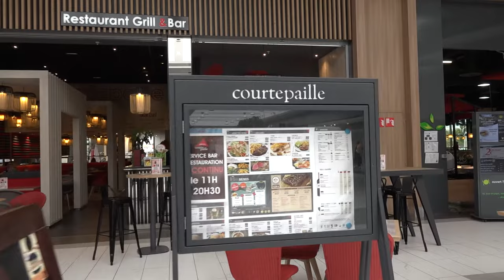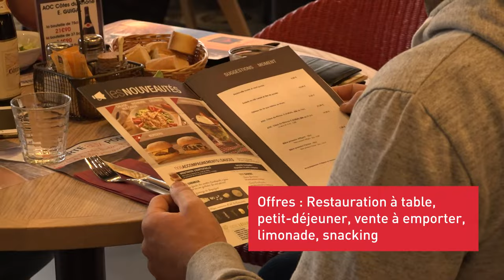Courtepaille : restaurant grill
Saint Brice Courcelles